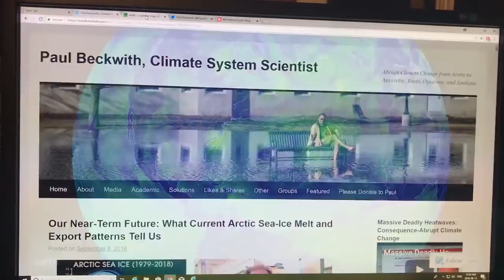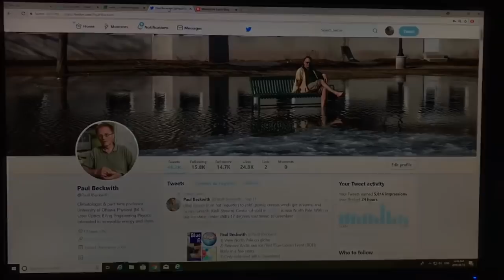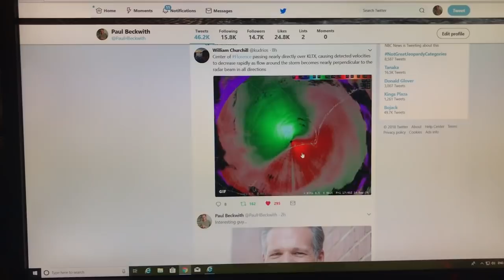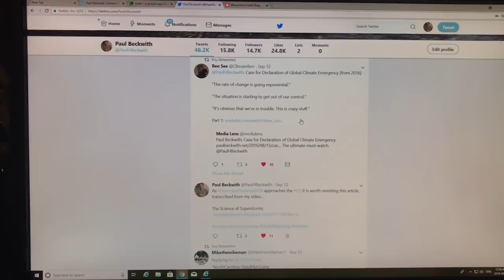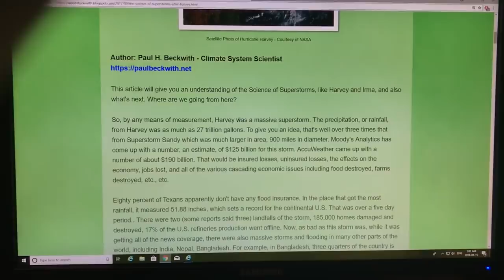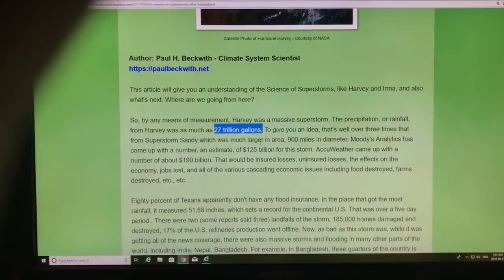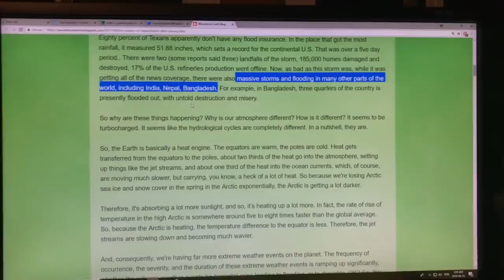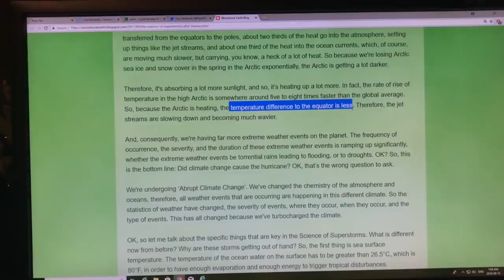The Science of Today’s Superstorms: 1 of 3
The West is focused on the massive deluge from Hurricane Florence drowning North Carolina, with big threats to people living amongst the stinky pig manure pools, coal ash piles left over from power plants, and toxic Superfund sites (witches brews of carcinogens).

Meanwhile, a much larger (double size of Florence) more intense (Category 5) hydraulic buzz-saw of a hurricane just razed the top of the Philippines and entered the very hot waters of the South China Sea heading directly for over 120 million people living near the Pearl River Delta in China.